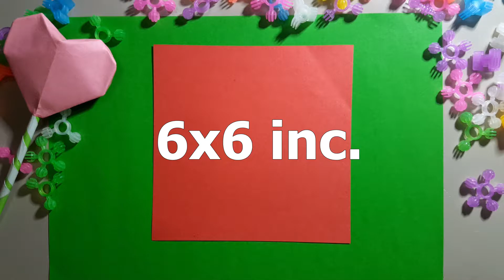3D Heart Paper Craft | Paper Craft Easy | Origami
3D Heart Paper Craft | Paper Craft Easy | Origami  | Easy Paper Crafts | Simple Crafts For Kids | Nursery Craft Ideas